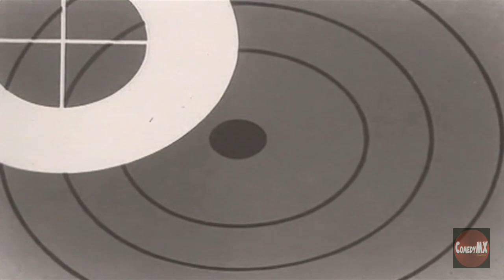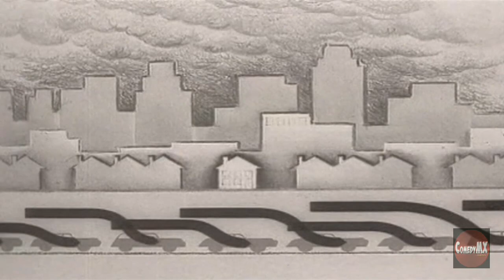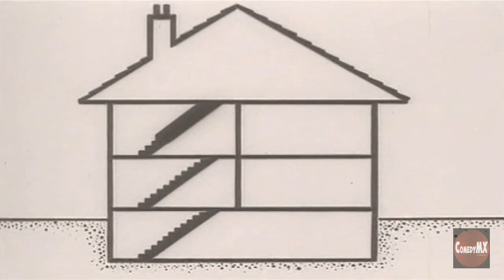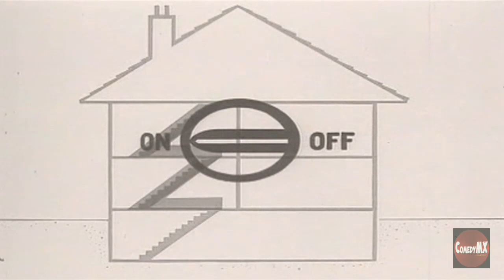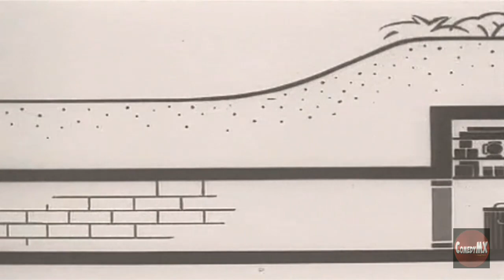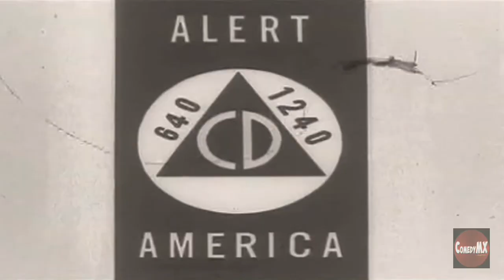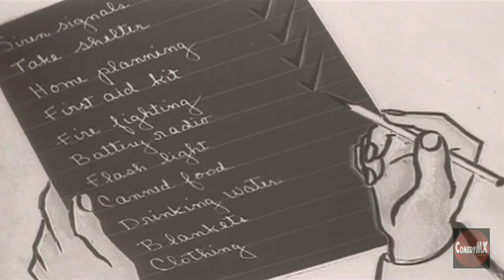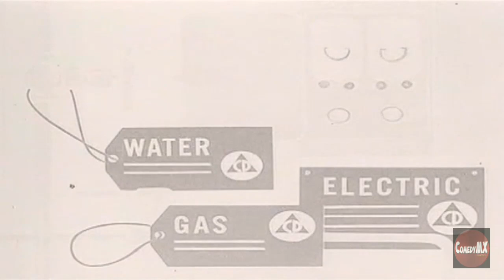Target You (1950) | Atomic Age Short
Civil Defense film that outlines steps to be taken to protect your home and family in case of a nuclear attack by the Russians (or Chinese, or whoever the enemy at the moment will be). Included are such steps as building a bomb shelter in your basement or outside in your back yard, storing a supply of food, medicine, clothing and emergency supplies and covering your windows with blinds or draperies so when the bomb drops you won't be sliced to pieces by broken glass.

Public Service Short produced by U.S. Government or Civil Defense. Often distributed to and shown in schools to warn of the possibility of a nuclear attack and how to protect yourself from one.